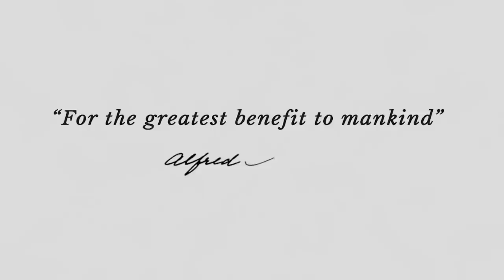Portrait of a Nobel Laureate: Aziz Sancar, 2015 Nobel Prize in Chemistry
Aziz Sancar is awarded the 2015 Nobel Prize in Chemistry together with Tomas Lindahl and Paul Modrich ”for mechanistic studies of DNA repair”.